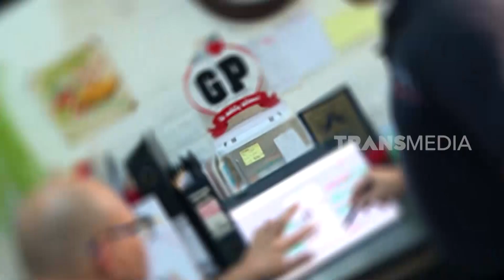Resign Demi Bisnis Custom Cake Omzet Setengah Miliar! | CUAN BOSS (24/06/23)